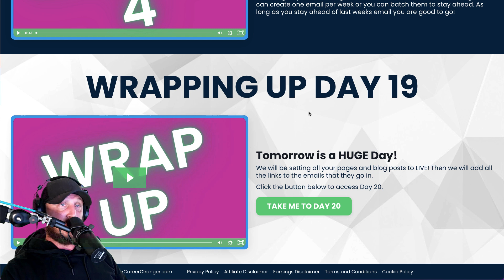How to Organize Your Email Writing Process for your Teacher Seller Business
Day 19 Wrap Up - How to Organize Your Email Writing Process for your Teacher Seller Business

Tomorrow is a HUGE Day!
We will be setting all your pages and blog posts to LIVE! Then we will add all the links to the emails that they go in.

Learn how to turn your TPT Store into a membership for FREE